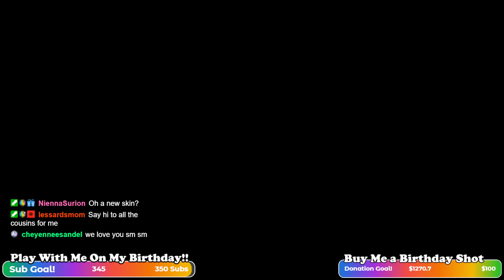Morph and Lucky block : Birthday Event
For my birthday, I invited  my viewers to a very special Chat Control my Game! My super supporters were with me in games, and the viewers could mess up the game for all of us at the same time. It is getting super hard to survive these events. So this time, we added lucky blocks and the morph mod. All the help we can get! It was super chaotic!

💜 How to have full access to my Minecraft server!! - All of my Twitch subscribers and Youtube channel members (Tier 2 and up) gain extra perks in my Minecraft server by having a Discord account that is linked to their Twitch account. If you do not have a Discord account you can easily make one for free Next, you will need to join my Discord server where you will have access to a channel called minecraft​-server-info (if you don't see the channel then you did not properly connect your Twitch account to your Discord account). There you will find what to do next. If you have any trouble you can reach out to my Admin Hax on discord.

Hi, I’m SuperMcGregs! Welcome to my VODS channel. I’m a gamer who likes to play video games and stream them on twitch. I’m currently playing Minecraft a lot, because I’m obsessed, but I’ll always take suggestions for other games to play.

Old Camera (all videos before September 2021)
Old Stream Webcam
Microphone Interface
Ring Light
Lamp light bulb